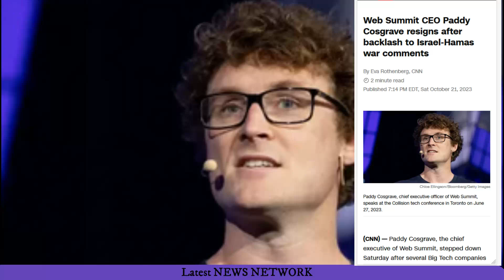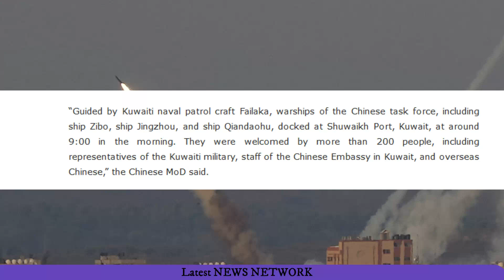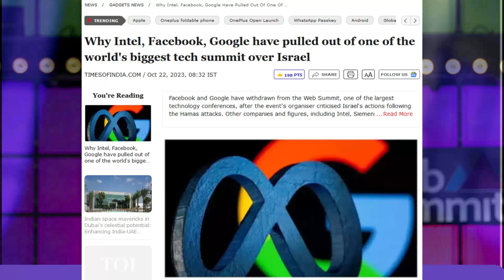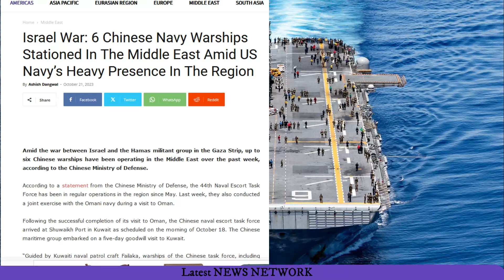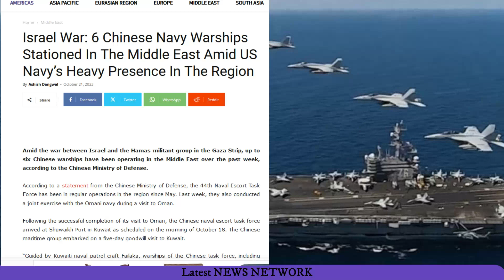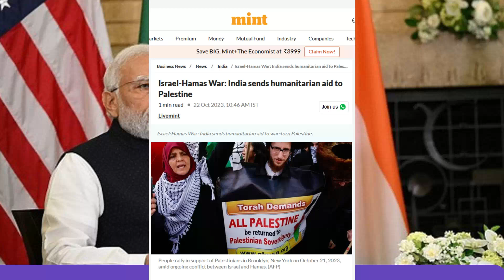अरबो के लिए चीन ने उतारे युद्धपोत | भारत ने भी भेजा जहाज मदद का